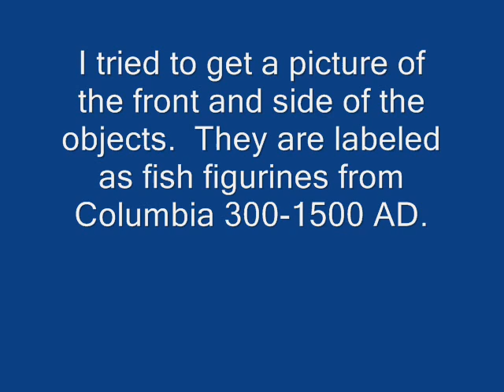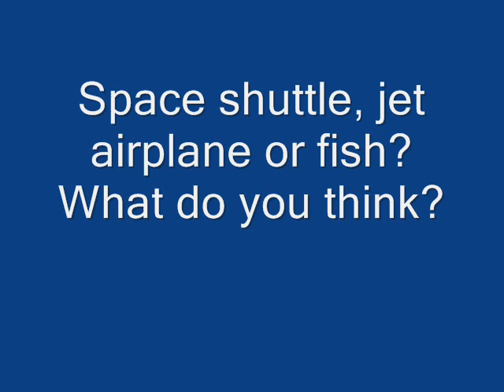The Library Kids - Ancient Airplanes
The following pictures were taken of artifacts at the Field Museum in Chicago, Il.  They are labeled as fish figurines.  Some say they resemble planes or the space shuttle.  Sorry if some of them are blurry.  They were behind glass.